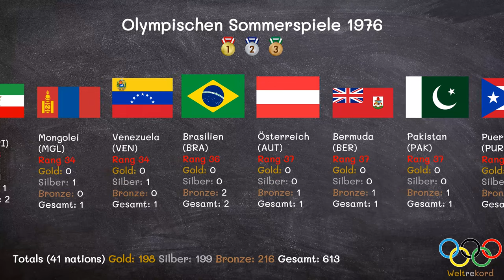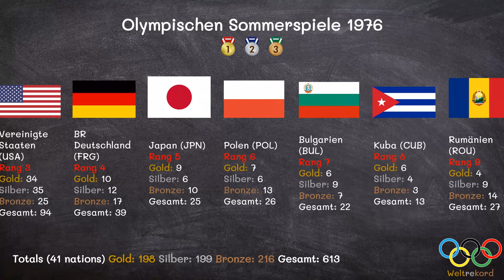Die Olympischen Sommerspiele 1976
Olympische Sommerspiele 1976

Die Olympischen Sommerspiele 1976 (offiziell Spiele der XXI. Olympiade genannt) fanden vom 17. Juli bis zum 1. August 1976 in der kanadischen Stadt Montreal statt. 16 afrikanische Länder verzichteten auf die Teilnahme, weil Neuseeland zuvor den internationalen Sportbann gegen den Apartheid-Staat Südafrika gebrochen hatte, indem es gegen die dortige Rugby-Union-Nationalmannschaft gespielt hatte. Im Vorfeld dieser Sommerspiele kam es zu großen Verzögerungen beim Bau der Sportstätten, da technische Probleme und Streiks der Bauarbeiter den Zeitplan erheblich durcheinanderbrachten; die Spiele mussten in einem unvollendeten Stadion eröffnet werden. Nach dem Terroranschlag bei den vorangegangenen Spielen in München stellten die Organisatoren in Montreal die Sicherheit der Athleten in den Mittelpunkt aller Bemühungen. Sicherheitskontrollen bestimmten das Bild an allen Wettkampfstätten.

Herausragende Sportler der Sommerspiele von Montreal waren der sowjetische Turner Nikolai Andrianow mit viermal Gold, zweimal Silber und einmal Bronze sowie der US-Schwimmer John Naber, der viermal Olympiasieger und einmal Silbermedaillengewinner wurde. Bei den Damen ragten die DDR-Schwimmerin Kornelia Ender mit viermal Gold und einmal Silber und die erst 14-jährige rumänische Turnerin Nadia Comăneci mit drei Goldmedaillen, einer Silber- und einer Bronzemedaille heraus. Als bisher einziger Gastgeber von Olympischen Sommerspielen blieb Kanada ohne Olympiasieg.

Austragungsort: Montreal (Kanada)
Stadion: Olympiastadion Montreal
Eröffnungsfeier: 17. Juli 1976
Schlussfeier: 1. August 1976
Eröffnet durch: Königin Elisabeth II. von Kanada
Olympischer Eid: Pierre Saint-Jean (Sportler)
Maurice Fauget (Kampfrichter)
Disziplinen: 27 (21 Sportarten)
Wettkämpfe: 198
Länder: 92
Athleten: 6084, davon 1260 Frauen